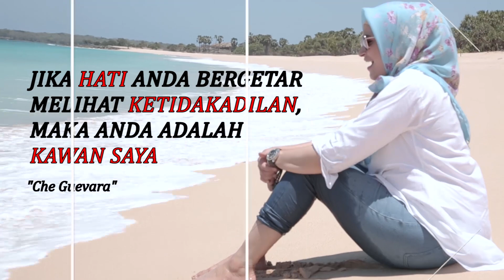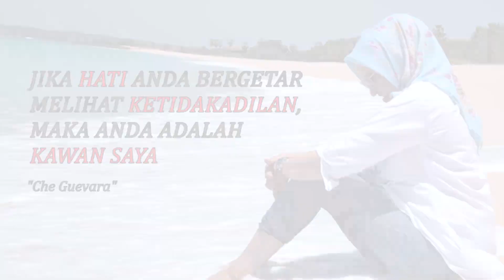SATU TAHUN TERBUNUHNYA 6 PENGAWAL HRS, MASIHKAH ADA KEADILAN?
# realita tv
# rahma sarita
# sarita tv
# metro tv
# psbb jakarta
# cnn
# kompas tv
# inews
# berita satu
# tv one
# tribunnews
# kerumunan jokowi
# jokowi ntt
# rocky gerung
# berita terbaru
# berita terkini
# politikus